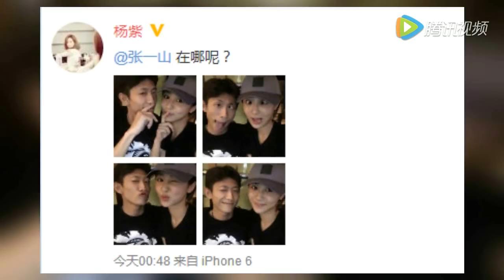杨紫剪短发俏皮自拍 看上去像极了王子文